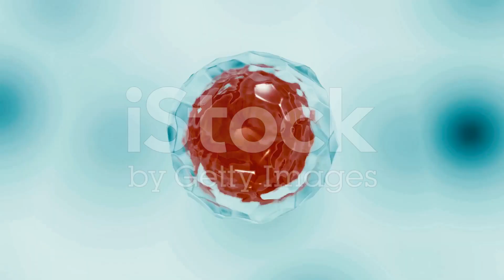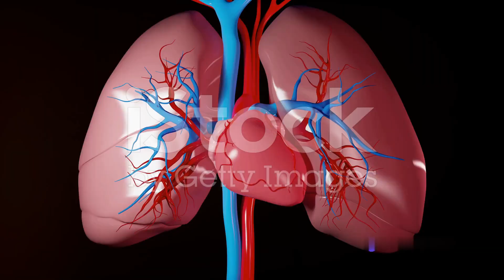🌊🌟 "Trapped Underwater: A Drowning Survivor's Journey 🏊‍♂️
📽️ Dive into the gripping 30-minute odyssey of survival against the relentless forces of water. Follow the harrowing journey of a drowning survivor as they fight their way back to the surface. 🚑🌅 This compelling documentary will leave you breathless and inspired. 🎬🌊